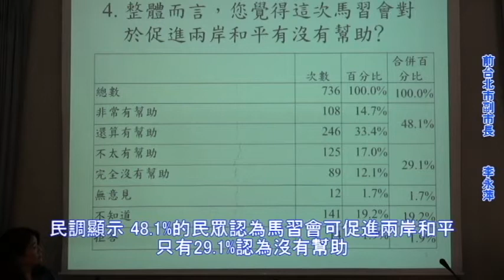1041108國民黨立法院黨團記者會「珍惜歷史時刻」